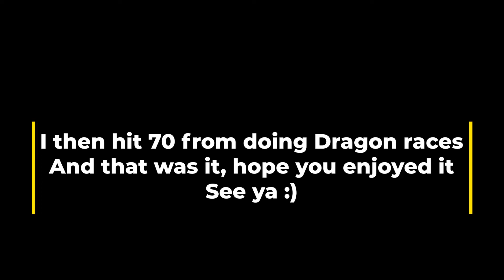My Dragonflight Launch Leveling Experience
It took me about 8 hours to level with all of the bugs. Bear tank does not do any damage while leveling lol